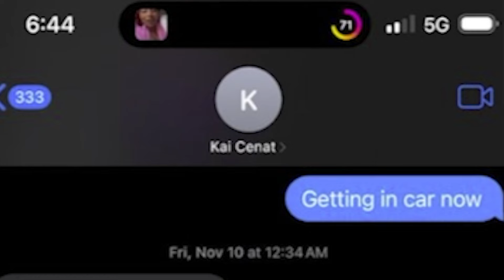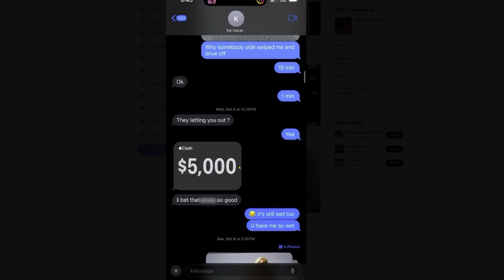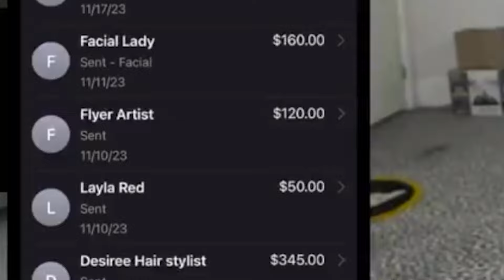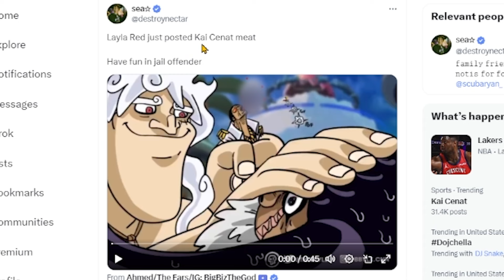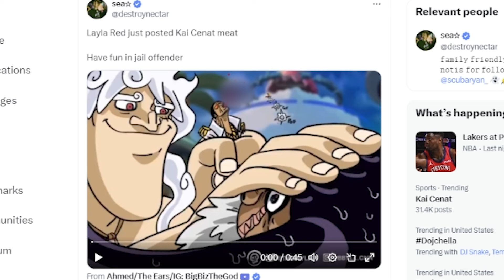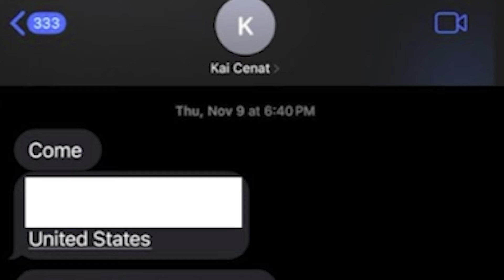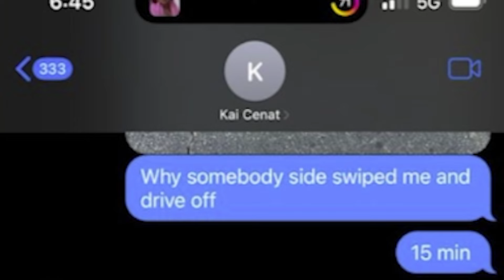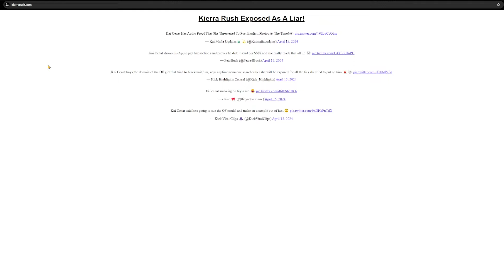She Is Trying To EXPOSE Kai Cenat For Clout...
Layla Red or Kierra Rush, she has 2 names she goes by. This girl tried exposing Kai Cenat online even leaking text. Kai dropped a really good response video, that really makes this girl look like a clout chaser. I go over the whole situation in this video.